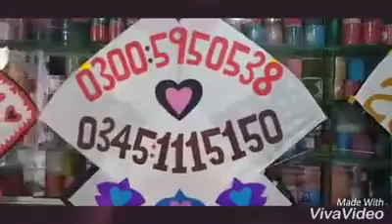Basant mela in Quetta